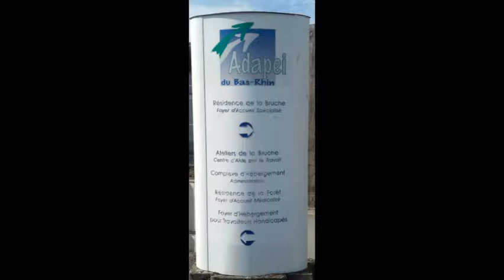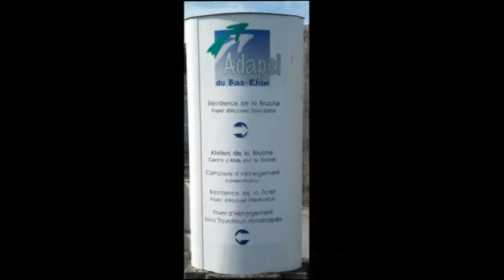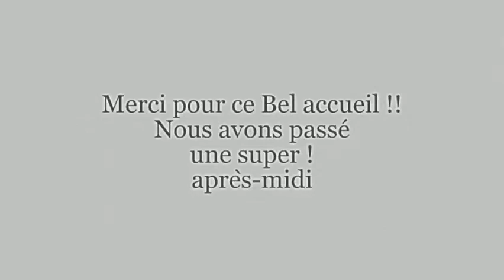Démo ADAPEI à Duttlenheim 12 04 2017